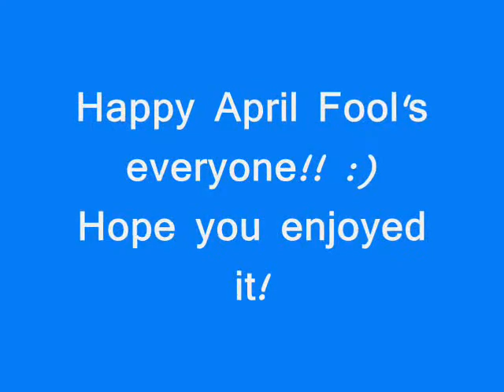[APH]France, You Got It Goin' On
i made this just out of boredom and for April Fool's. i was watching Flight of the Conchords just a few days ago and thought this would be funny. just so you guys, know:

I DO NOT OWN HETALIA AND THE AUDIO IN ANY WAY.

Bret, You Got It Goin' On by Flight of the Conchords.
(the singer is from New Zealand. funny.)

I didn't know how to download videos, so just enjoy the photos and the audio.